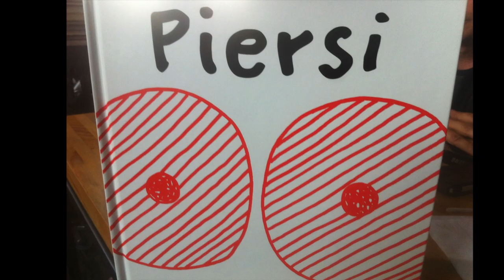HARATACZE - STUDENT (oficjalny fotoklip muzyczny, 2019)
HARATACZE - STUDENT
muzyka oryginalna - zespół BEASTIE BOYS

Dawno temu nagraliśmy taki to kawałek, bo lubimy Beastie Boys i uwielbiamy studentki. Oryginalna muza jest zespołu BEASTIE BOYS, żeby była jasność. My robimy lepszą ;) Tym kawałkiem apelujemy do samorządów studenckich, aby nie zamawiały na juwenalia zespołów po pijaku, bo od kilku lat ewidentnie to robią. Jak by coś, to możemy zagrać na juwenaliach za kilka piw...

i 20 koła netto + niecenzuralny rider :)
Pamiętajcie, kiedyś byliście strażnikami rock&rolla

Pozdrawiamy

HARATACZE